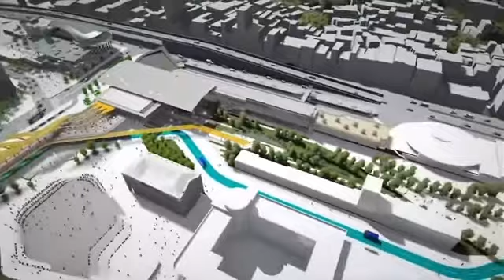基隆大躍進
五大發展專區如下：
1.國防軍事專區
2.旅運文創商業區
3.港城丘文化區
4.郵輪客運核心區
5.港埠作業區